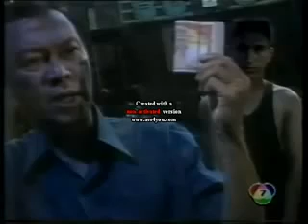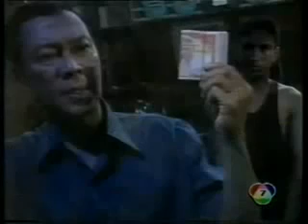ผ้าทอง 48